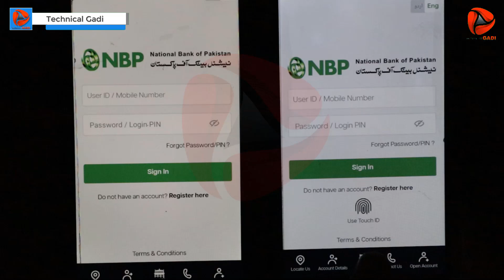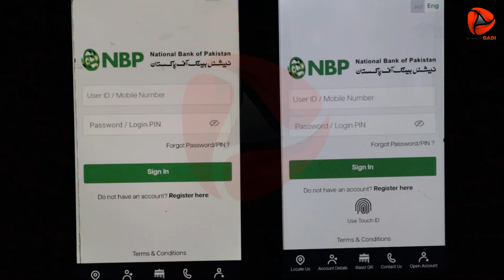Why fingerprint option is not showing in NBP digital app / Technical Gadi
In This Video Complete Tutorial Why fingerprint option is not showing in NBP digital app